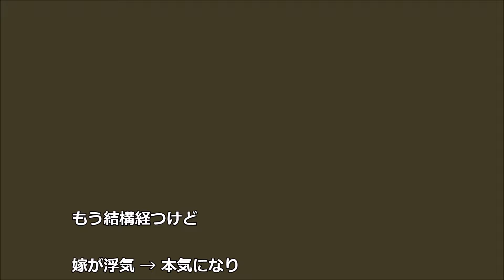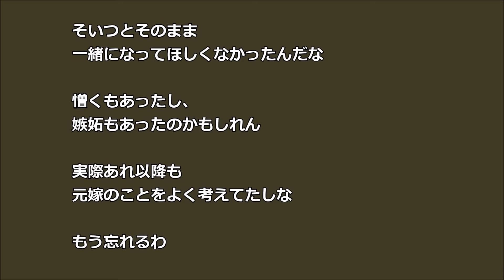元嫁浮気→離婚申し出 相手が逃げて元嫁戻る でも謝らないから・・